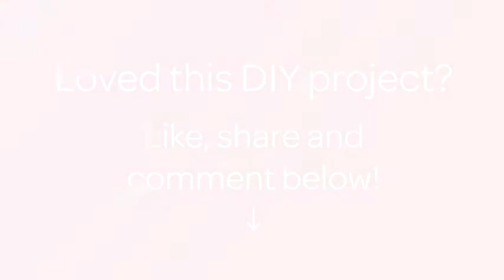How To Make A Bright Vase For Trifles - DIY Home Tutorial - Guidecentral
About this DIY project:
- Title: Make a Bright Vase for Trifles

Supplies:
- Cover with small sides
- Color decorative clothespegs
- Tape or cord
- Buttons
- Hot glue